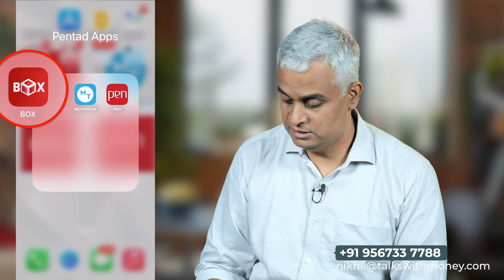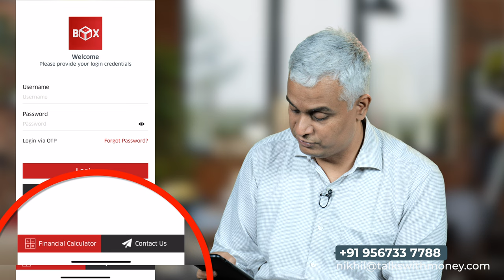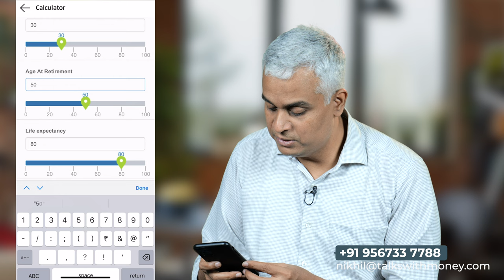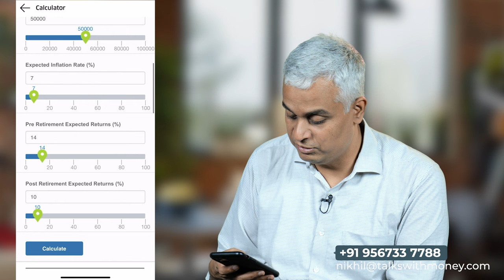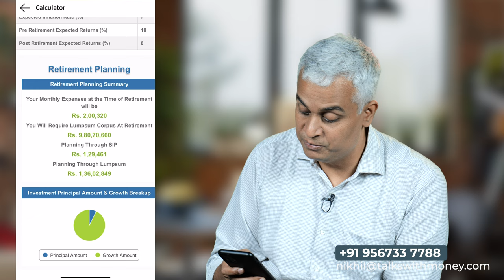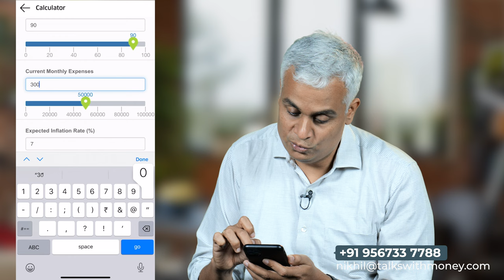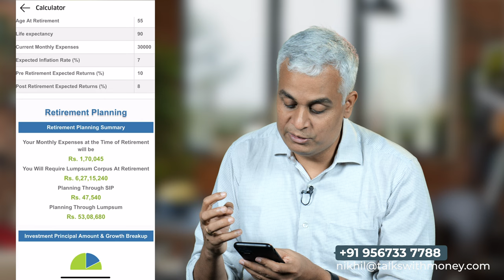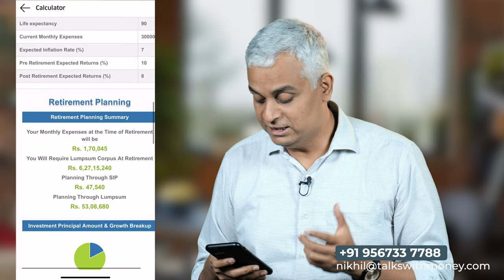How To Create Retirement Plan with Retirement Calculator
Embark on a journey to financial security with a well-crafted retirement plan using the latest Retirement Calculator. 🌐💰 Explore smart investing strategies, set achievable financial goals, and pave the way to a secure future. Take control of your retirement savings and build lasting wealth. Start planning today for a worry-free tomorrow! RetirementPlanning FinancialFreedom SmartInvesting SecureFuture"

Transcript